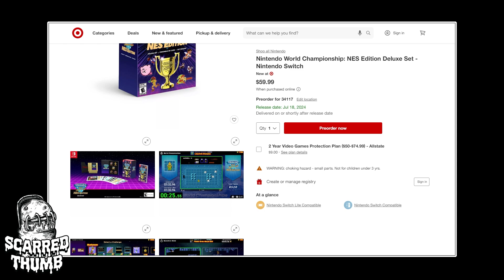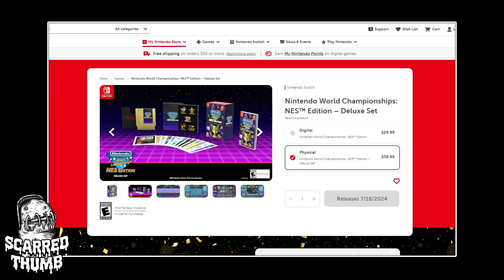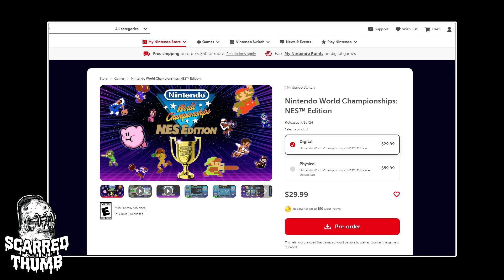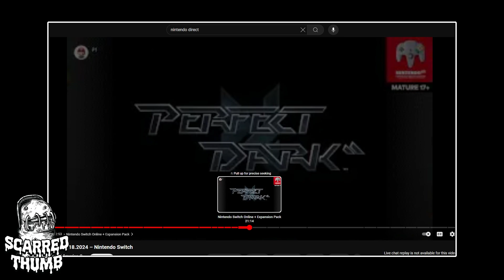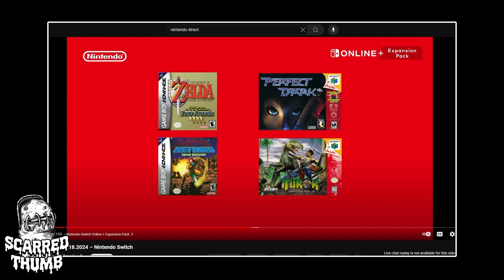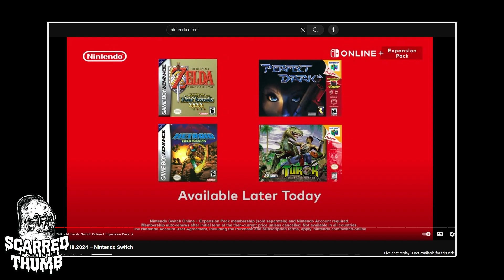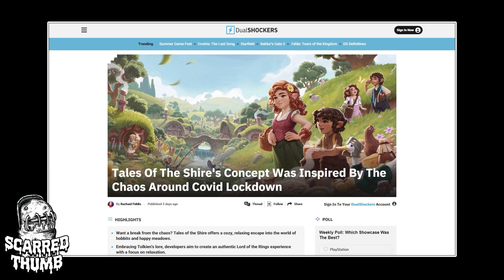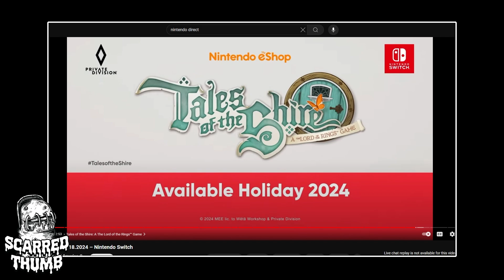More Direct Game Impressions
Looking at some more Direct games that are coming out for the Switch.